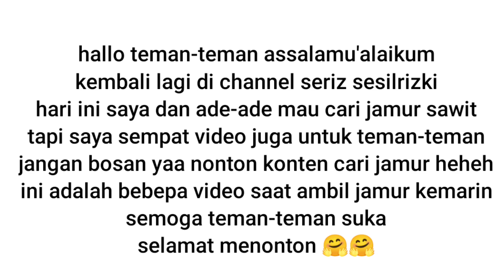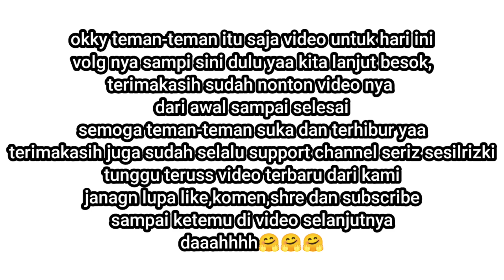KESERUAN MENCARI JAMUR SAWIT BERSAMA ADE-ADE, TIDAK LENGKAP RASANYA KE RUMAH MAMA TIDAK MECARI JAMUR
Assalamualaikum
hari ini saya dan ade-ade cari jamur lagi tidur lengkap rasanya ke rumah mama kalo tidak cari jamur yang penasaran dengan keseruan nya langsung nonton vlog nya yaa
selamat menonton 🤗
terimakasih.